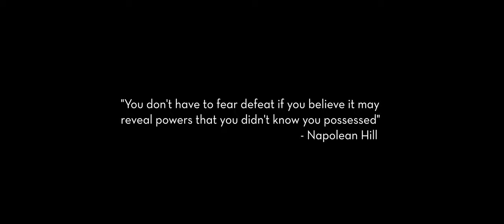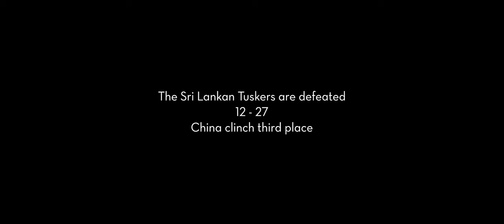In Defeat Comes Victory 4K l RUGBY 7's l iFilmSriLanka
a story on The Young Tuskers, as they face their opponents at the 2019 RUGBY 7's.
Watch the story unfold.